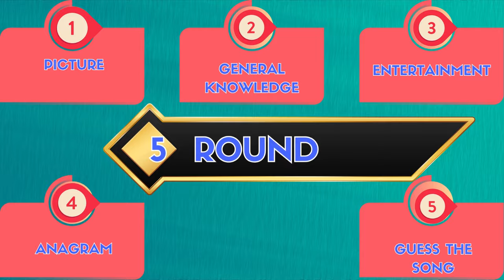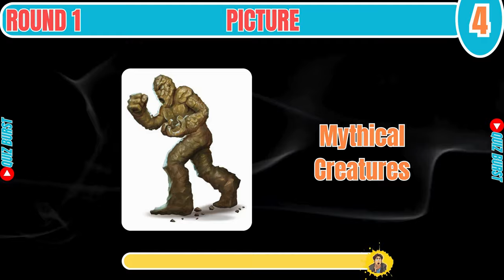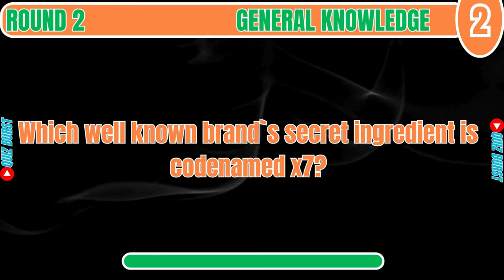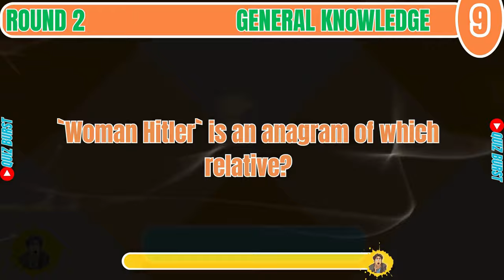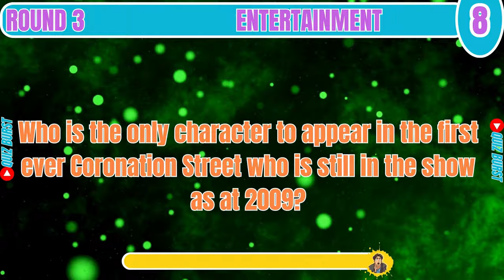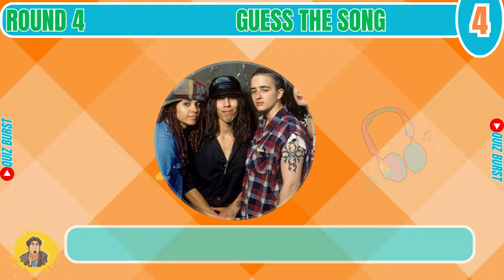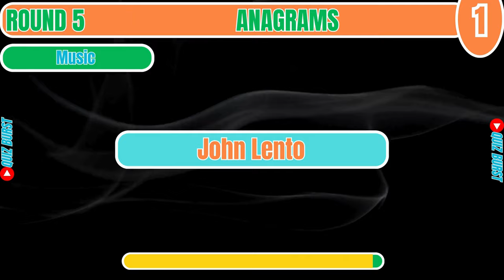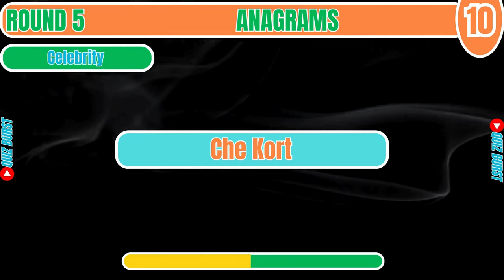Virtual Pub Quiz Showdown: Test Your Knowledge! Pub Quiz 5 Rounds. No 34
🎉Welcome to the Ultimate Pub Quiz Showdown on Quiz Burst!
Are you ready to challenge your knowledge and compete with others? Dive into a mix of fun, engaging questions across various categories, including General knowledge, entertainment, and more. perfect for a fun night in or to ramp up your trivia skills.
The 5 rounds today are:
0:00 Intro
0:33 1. Picture Round
3:47 2. General Knowledge Round
6:59 3. Entertainment Round
10:24 4. Guess The Song Round
13:22 5. Anagrams Round

There are 10 questions for each round. and you earn 2 points each for answering the questions correctly.

I will release a new Pub Quiz every Monday, Wednesday, and Friday.

There will be a Picture, Entertainment, and General Knowledge round every week, rounds 3 and 5 will change every quiz, so if you have any suggestions for rounds let me know in the comments and I will definitely have a look if I think it will work I will put it into a future quiz.